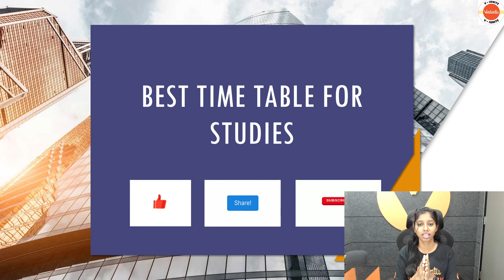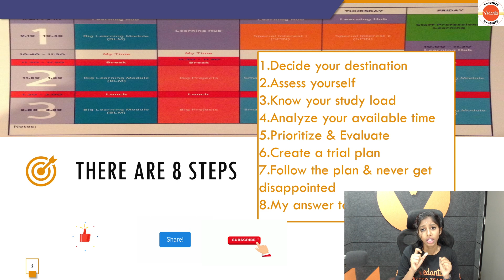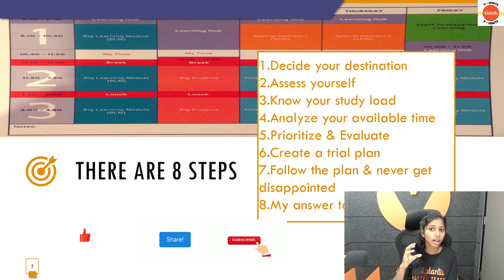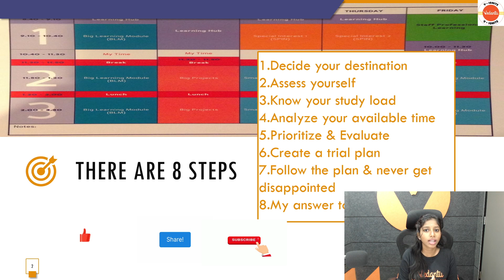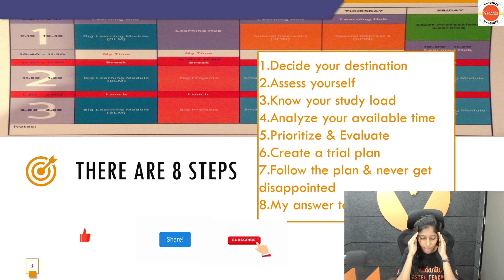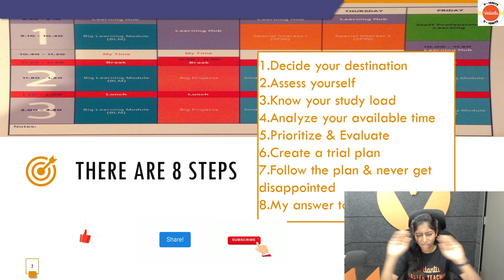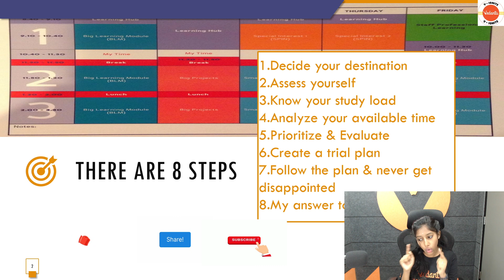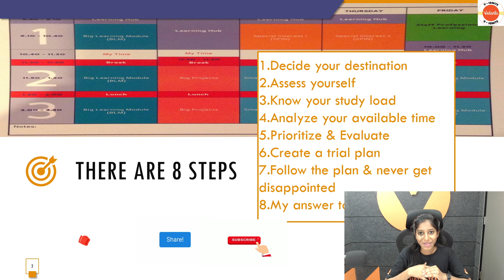Best time table for studies | Tamil | Logeshwari ma'am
In this video i gonna tell how to prepare the time table and what are the best ways to implement the time table